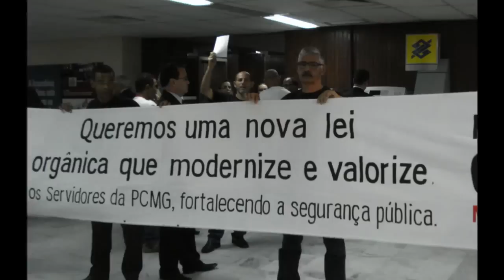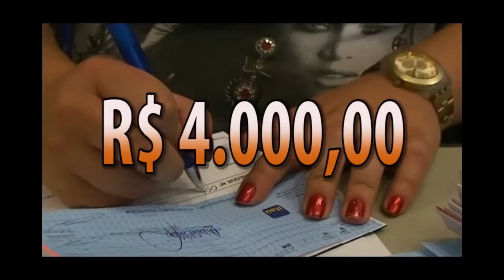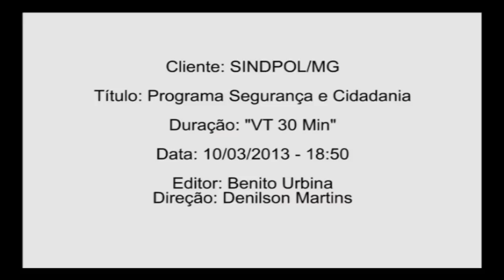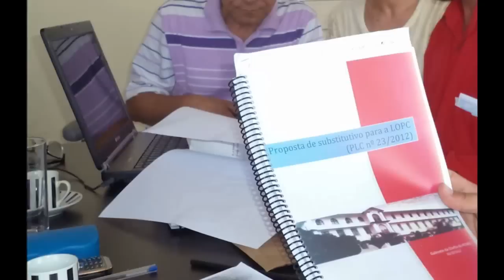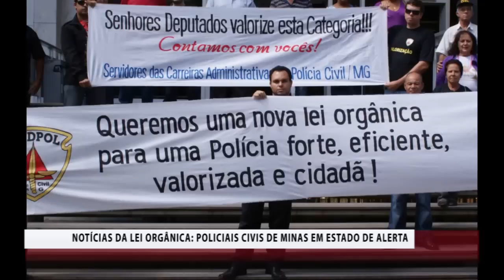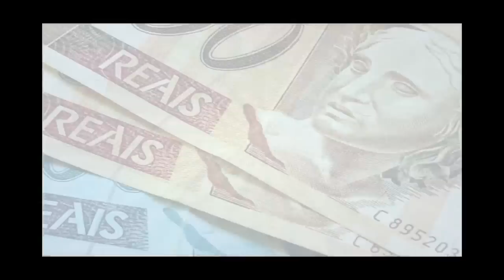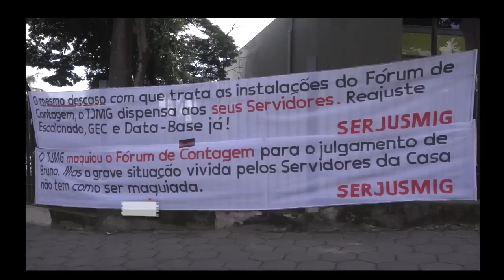Programa Segurança e Cidadania Nº 245